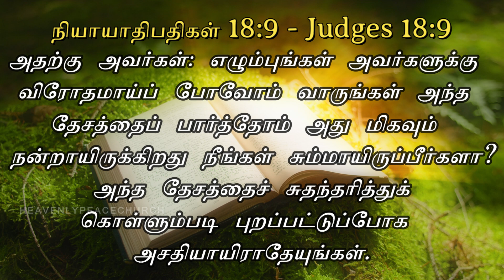BE STRONG | நீ திடன்கொள் | Episode - 632 | Heavenly Peace Church | Pas. R.John Jeba Peter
Verse for the Day:

நியாயாதிபதிகள் 18:9
அதற்கு அவர்கள்: எழும்புங்கள் அவர்களுக்கு விரோதமாய்ப் போவோம் வாருங்கள்; அந்த தேசத்தைப் பார்த்தோம், அது மிகவும் நன்றாயிருக்கிறது நீங்கள் சும்மாயிருப்பீர்களா? அந்த தேசத்தைச் சுதந்தரித்துக் கொள்ளும்படி புறப்பட்டுப்போக அசதியாயிராதேயுங்கள்.

Announcements:
 Men fellowship gathering: Wednesday (6 A.M, IST)
 Sunday services: Service I (5 A.M, IST) and Service II (7 A.M, IST)
 Chain Prayer: Every Tuesdays (5 A.M - 10 P.M)

Regards,
Kodambakkam,
Chennai- 600024.